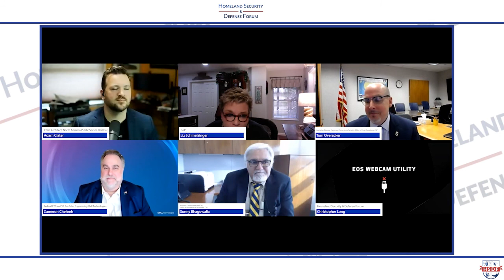Panel Discussion: Ports of the Future and Supply Chain Risk Management - 12/9/2021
Panel Discussion: Ports of the Future and Supply Chain Risk Management. From 2021 HSDF Border Security Symposium - 12/9/2021

Discussion around supply chain challenges and cargo issues confronting CBP; how to enhance efficiencies at maritime ports of entry; technology applications, including AI/ML and leveraging data analysis.

With:
*Sonny Bhagowalia, Assistant Commissioner and CIO, Office of Information & Technology, CBP
*Tom Overacker, Executive Director, Cargo and Conveyance Security, Office of Field Operations, CBP
*Cameron Chehreh, Federal CTO and VP, Pre-Sales Engineering, Dell Technologies
*Adam Clater, Chief Architect, North America Public Sector, Red Hat
*Liz Schmelzinger, GSIS (moderator)